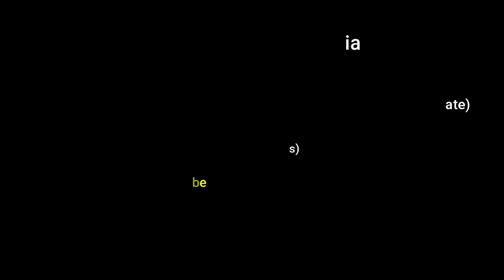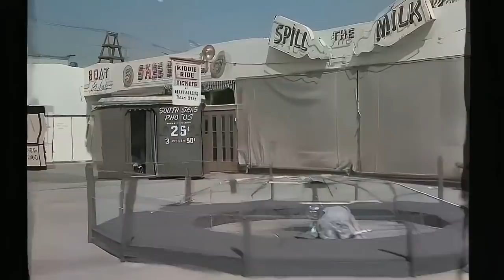California 1940's, Newport Beach in color [60fps,Remastered] w/sound design added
I colorized, restored and created a sound design for this video of Balboa Blvd, Newport Beach, California 1940s , we can clearly see what is happening in broad daylight,

Video Restoration Process:
✔restoration:(stabilisation,denoise,cleand,deblur)

Thanks to A/V Geeks for share the amazing B&W Video Source